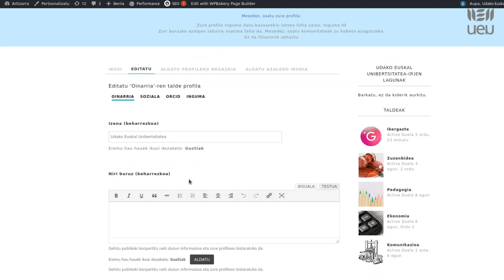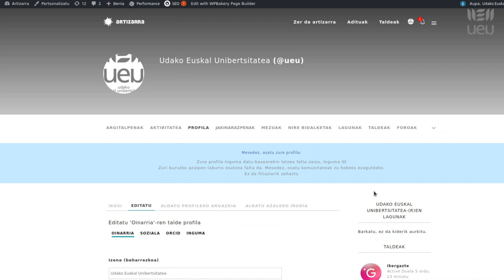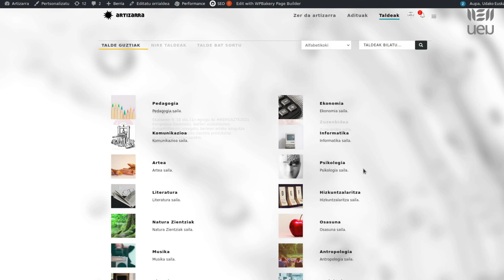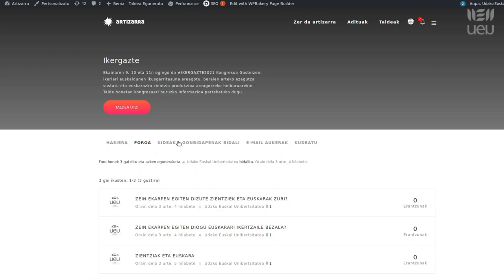Artizarra bideo tutoriala